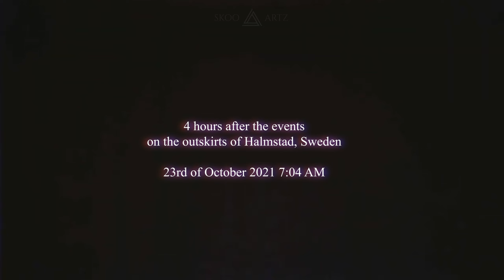"Död Mark - Centralstimulans" (Unofficial Music Video)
The second lyric-video and what appears to be what I want to continue doing for the moment, animations attached to full songs; lyric videos. I've been working on this one for about a month, as it took quite some time to model the environment, the house, the interior, and also just generally come up with ideas for this melancholic sounding song.

I must say big thanks to the 154 people at SheepIt render farm for rendering this animations (in Cycles!) in only roughly 2 hours, which is incredible.

For those of you wondering what's gonna happen with intros/Panzoid and why I've been so inactive lately, I'm going to be brutally honest, I don't find them as fun anymore, ever since I learnt Blender & After Effects I've had so much more fun with those and each time I think of a song, I want to use the entirety of it, which isn't common in intros, so I just make these instead.

Will there be another intro? Maybe, I'm not 100% sure yet, but probably one or two more as sort of a settler that I'm indeed going to be done with intros.

Most likely within a year, I'll be going to a graphic design major, and I don't want intros to be the only thing on my portfolio, I want to become more professional, which I hope is understandable, so, in conclusion, intros wont last for much longer, but stay tuned for more videos like this, as it's something I really want to continue doing.

Programs used:
Blender 3.0.1 (Cycles X)